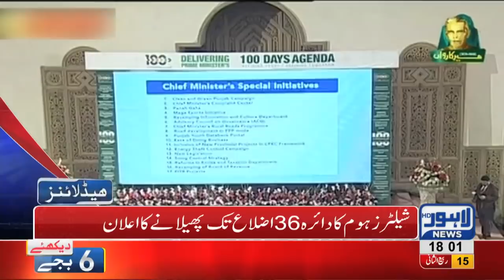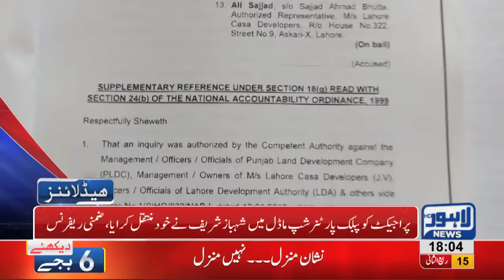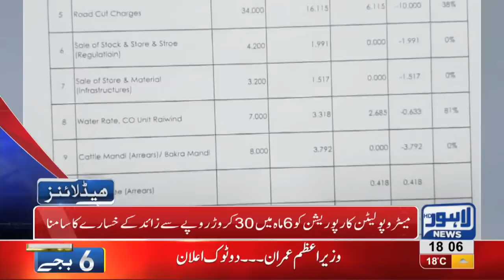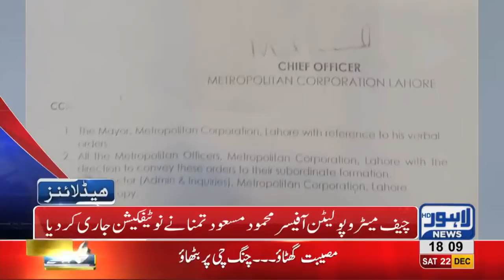06 PM Headlines Lahore News HD – 22nd December 2018